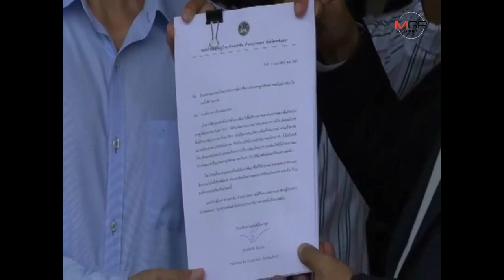ชาวบ้าน ต.เขาดิน อ.บางปะกง บุกยื่นหนังสือถึงผู้ว่าฯ หนุนตั้งนิคมอุตฯ ในพื้นที่อีอีซี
2019/02/15 ชาวบ้าน ต.เขาดิน อ.บางปะกง บุกยื่นหนังสือถึงผู้ว่าฯ หนุนตั้งนิคมอุตฯ ในพื้นที่อีอีซี